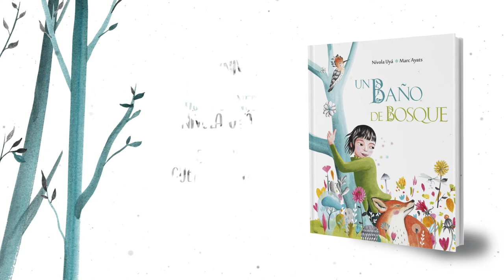UN BAÑO DE BOSQUE (BOOKTRAILER)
Sumérgete con los cinco sentidos en la floresta. La niña que allí habita, te invita a saborear, a sentir el bosque dentro de ti.

¿Te has sentido alguna vez gris? Aquieta tu mente, relájate, deja que tus sentidos despierten, conecta con la naturaleza.

Cierra los ojos, siente el contacto de tus pies con la tierra y el aroma de las flores.
Escucha los sonidos, los mensajes secretos de los pájaros. Sigue el sendero del bosque.

Una historia mágica con una pequeña guía adicional descargable, para realizar actividades en familia y disfrutar del beneficioso contacto con la naturaleza